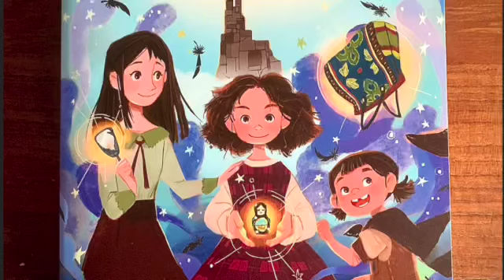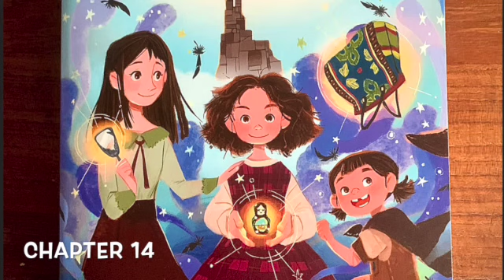14. A Pinch Of Magic by Michelle Harrison_ch14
A Pinch Of Magic

Chapter 14

Grateful for reading and the Author Michelle Harrison

Support writers and local bookstores!!!
And of course your library!
I encourage you to get this book and follow along!
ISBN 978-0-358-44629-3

by Michelle Harrison_ch14